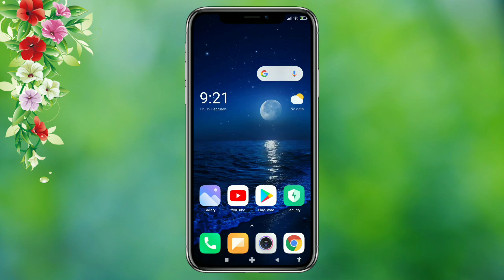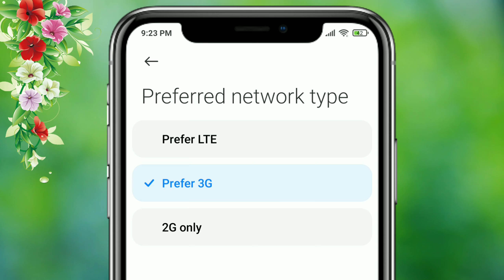Mobitel APN Settings for Android || mobitel internet settings || mobitel data settings 🔥🔥🔥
💁🏻‍♂My Information
Name : Shohan Bin Shorab